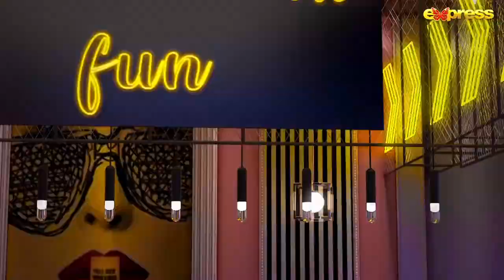𝓑𝓮𝓼𝓽 𝓜𝓸𝓶𝓮𝓷𝓽 01 - Laiba Khan | The Talk Talk Show - Hassan Choudary | Express TV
The Talk Talk Show | Laiba Khan | Hassan Choudary | Express TV